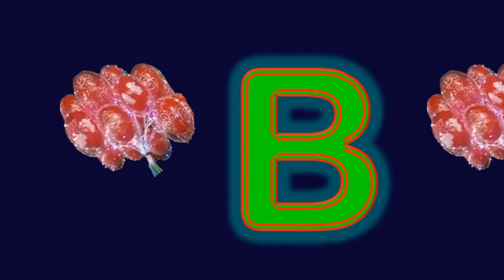Big Phonics Song From Letters A To Z Kids Songs And Videos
A for Apple | Phonic Sounds of AlphPhonics Letter  More Learning Videos for  A to Z | Kids Rhyme
A - apple
B - Ball
C - cat
D - Dog
E - Elephant
F - Fox
G - Giraffe
H - Horse
I - Iguana
J - Jaguar
K - Kangaroo
L - Lion
M - Monkey
N - Nest
O - Octopus
P - Penguin
Q - Quail
R - Rabbit
S - Snake
T - Tiger
U - Unicorn
V - Vulture
W - Whale
X - X-ray Fish
Y - Yak

Dear sir,
My sincere request is that the channel is educational by taking videos from you and adding something educational to it without making any changes. If I have done anything wrong in this, I apologize. Please kindly notify me of the video removal if I make a mistake considering the above. I will process the video removal as soon as I see the notice.